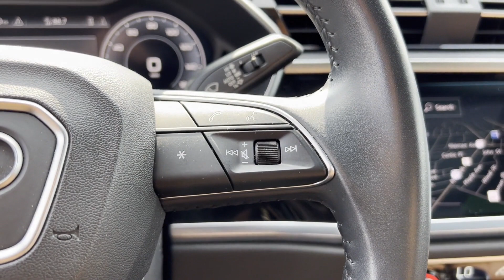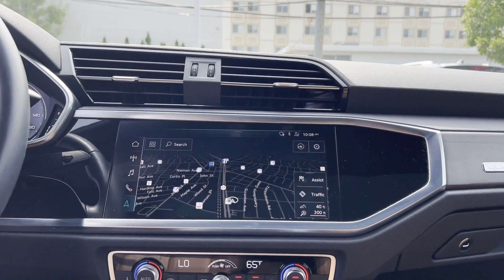Used 2019 Audi Q3 Premium Plus WA1BECF39K1064719 Lynbrook, New York, Garden City, Valley Stream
2019 Audi Q3 Premium Plus WA1BECF39K1064719 Video

This 2019 Audi Q3 Premium Plus WA1BECF39K1064719 is full of phenomenal features such as: